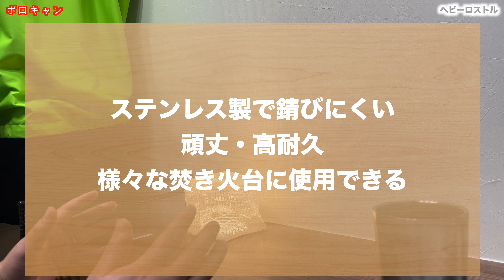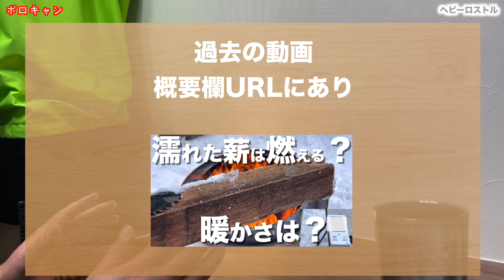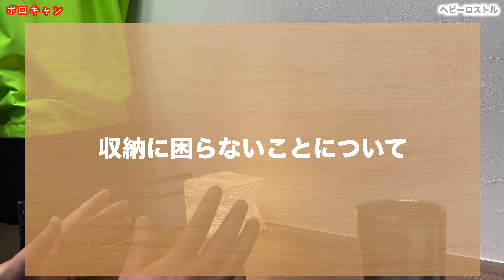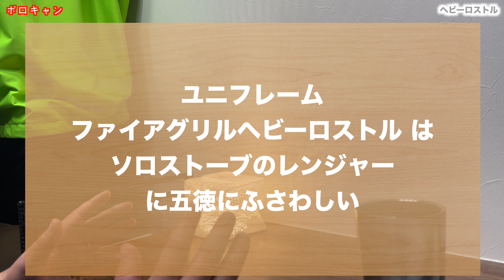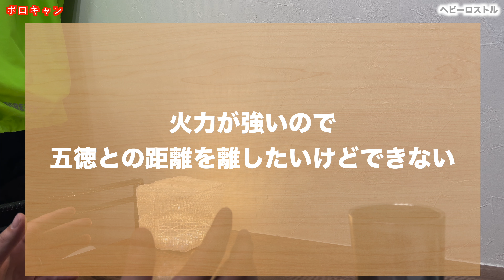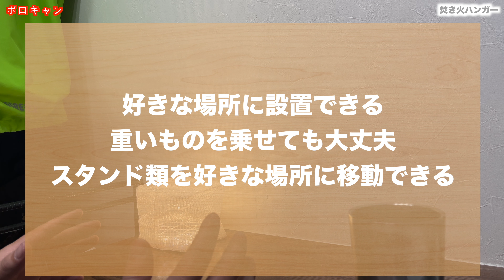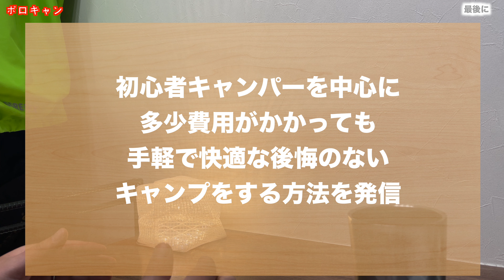【ソロストーブレンジャー】ヘビーロストル・焚き火ハンガーが一長一短である理由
今回はソロストーブレンジャーで料理する際に使用する道具として、ユニフレーム のヘビーロストル 、焚き火ハンガーについて説明したいと思います。
もちろん、レンジャー専用のものではないので一長一短な部分があります。
使用のメリット、デメリットについて説明するとともに、私のおすすめする五徳についても紹介したいと思います。

レンジャーで料理をしたい方の参考となる内容となりますので、最後までご視聴頂ける幸いです(^^)

【目次】
00:00　はじめに
01:37　ヘビーロストル
07:14　焚き火ハンガー
12:03　おすすめ五徳
12:38　最後に

【紹介ギア】
ソロストーブレンジャー
ユニフレーム ファイアグリル ヘビーロストル

「ソロストーブレンジャー」ペレットとは？レンジャーにペレットを使う理由は？

商品の耳寄りな情報やキャンプのコツ、動画の投稿に関する情報を発信しています。

動画投稿前の購入したばかりのキャンプ道具やキャンプの様子、動画の投稿に関する情報を発信していきます。
（動画に投稿していない内容もあります）

お仕事のご連絡はInstagramまたはTwitterのDMにてお願い致します。